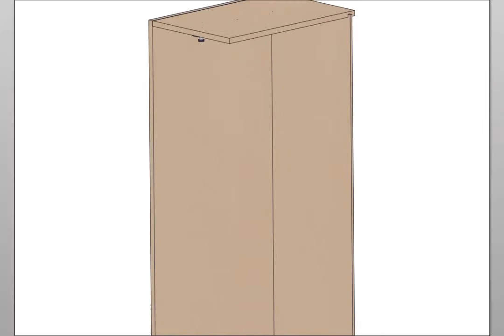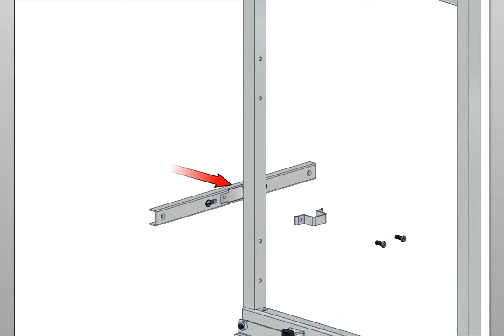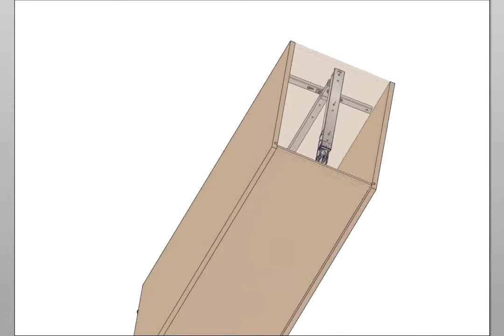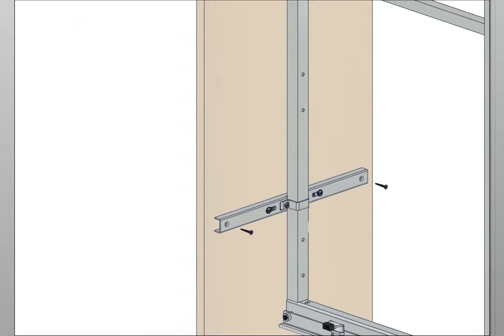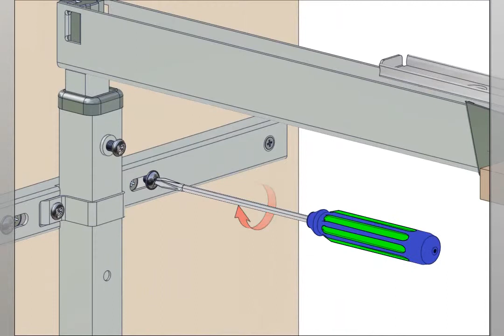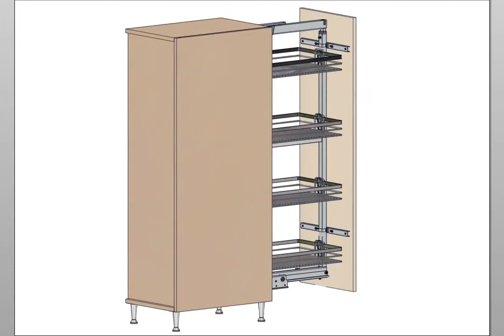Монтаж на килер STARAX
Описание и начин за лесно монтиране на колонен механизъм за вграждане на фирма STARAX.